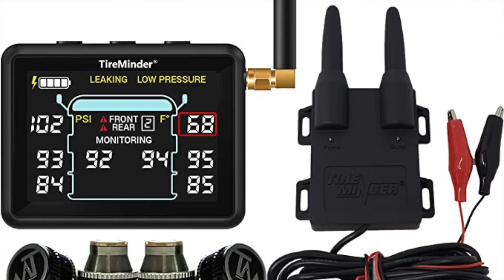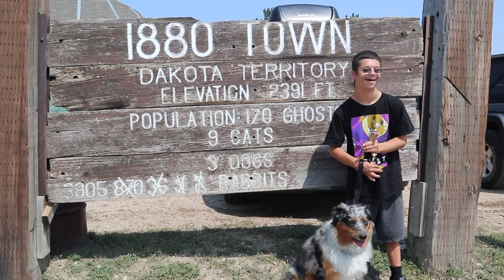RV Mistakes•What I Wish We Knew Before We Started RVing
⬇️⭐ PRODUCTS FEATURED IN THIS VIDEO (in order of appearance) ⭐⬇️

DEKOPRO 158 Piece Tool Set ➡️
DEWALT 20V MAX Cordless Drill and Impact Driver ➡️
VIAIR 88P - 00088 Portable Compressor Kit ➡️
AstroAI Digital Tire Pressure Gauge ➡️
TireMinder i10 RV TPMS with 4 Transmitters ➡️

In this video, we're going to talk about some of the things that we wish we knew before we started RVing. From things to avoid to tips for getting started, this video is a great resource for anyone thinking of hitting the road in a rig!  I am going to let you know about the RV newbie mistakes that we made, so hopefully you can avoid them.

GoPro MAX 360 Waterproof Action Camera Kit

We are SUMMER LIVIN' , a part-time RV family travel channel aimed at helping NEW RVers